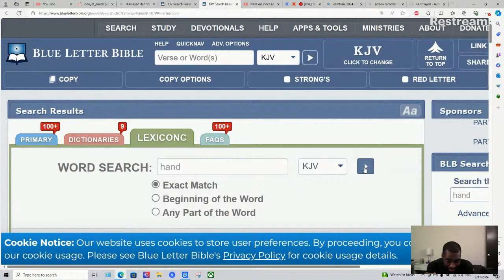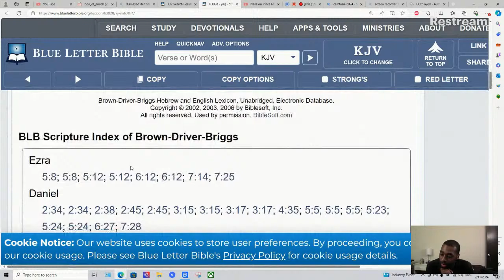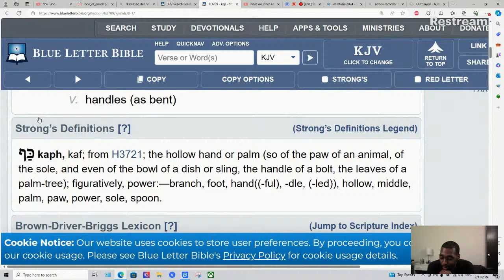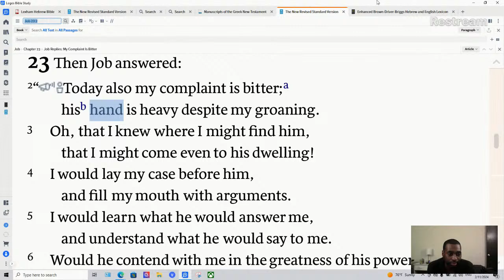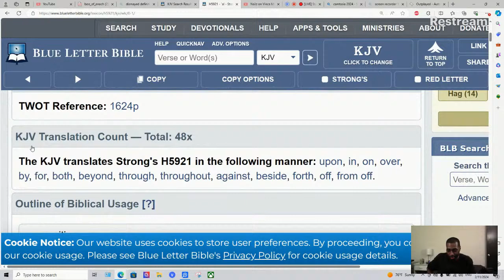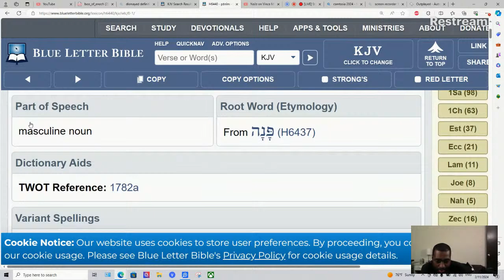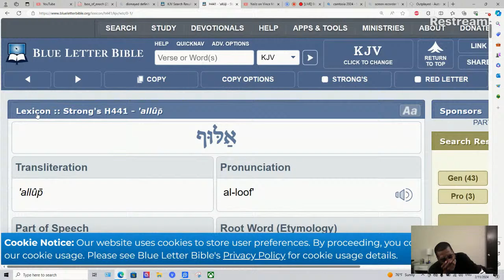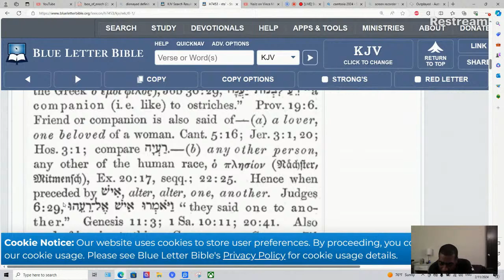Hand, Against & Friend Hebrew Definitions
Just Having Fun, Doing what i do.